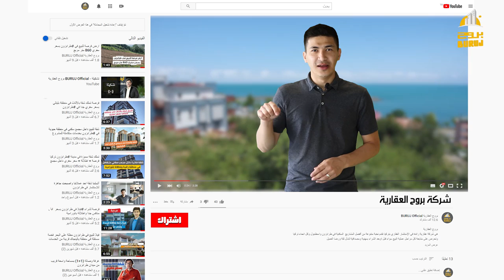ارض فرصة للبيع في طرابزون بموقع جيد جدا تبعد 130متر عن ساحل البحر والمارينا مناسبة لبناء عدد 2 فيلا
المدينة / طرابزون
المنطقة / اكشابات
مساحة الارض / القطعة الاولى : 370 متر مربع
الطول تقريبا : 20 متر
العرض تقريبا : 18.5 متر
على شارعين

                      القطعة الثانية : 330 متر مربع
الطول تقريبا : 21 متر
العرض تقريبا : 16 متر
على شارعين

المميزات //
ارض سكنية
واصل لها الكهرباء والماء
الموقع يبعد عن مركز اكشابات 5 دقايق فقط
المسافة بين الموقع والساحل 130 متر
يسمح ببناء 3 طوابق في 30 %  من مساحة الارض

- تشاهدون في الفيديو نموذج  لفيلا تم بنائها في ارض مجاورة لنا مساحة الارض 360 متر مربع
وبالامكان بناء عدد 2 فيلا مثلها تماما في الارض المعروضة في الفيديو

المطلوب للقطعتين /  170.000 دولار قابلة للتفاوض

رابط الواتساب المباشر للتحدث معنا

عقارات_اسطنبول#
عقارات_تركيا#
الاستثمار_في_تركيا#
شقق للبيع في تركيا
شقق_تركيا#
عقارات_طرابزون#